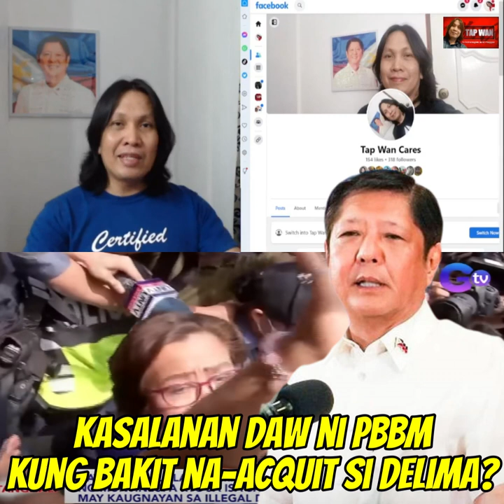Bakit niyo sinisisi si PBBM sa acquittal ni Leila De Lima? Nag-iisip ba kayo ng tama?